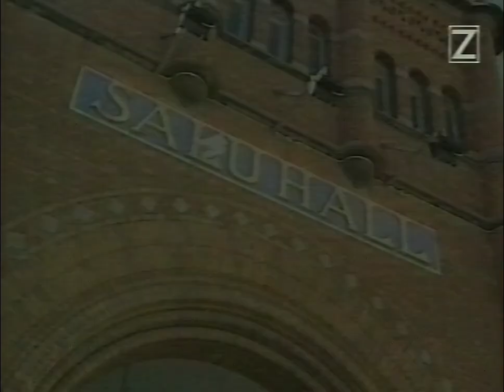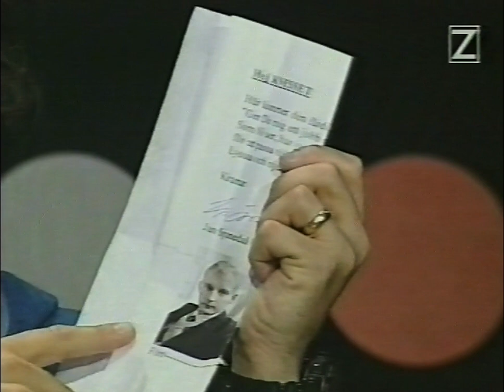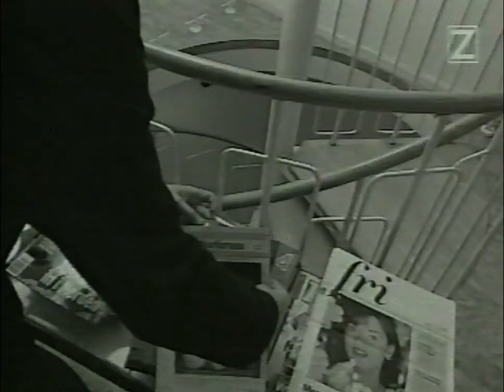KNESSET with Dregen (2nd time) - ZTV (1997) S05 - Patrik Arve Erik Haag HELLACOPTERS Backyard Babies